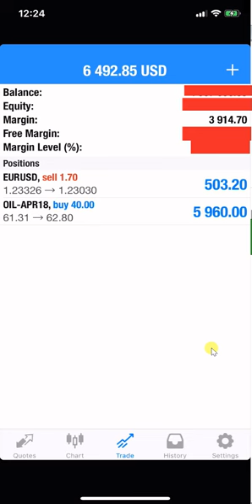23 2 18 POSITION OPEN BUY USOIL + SELL EURUSD , PROFIT REACH 6600USD